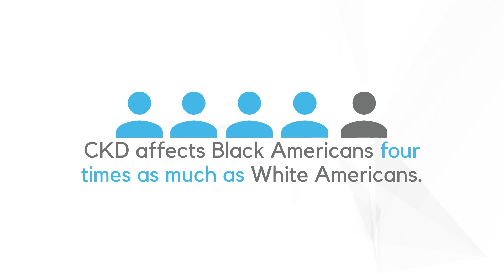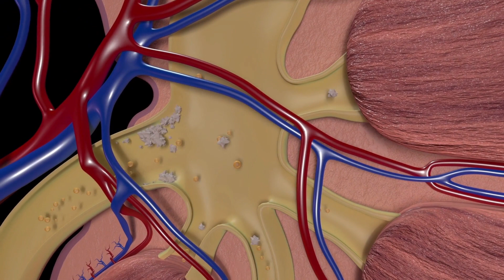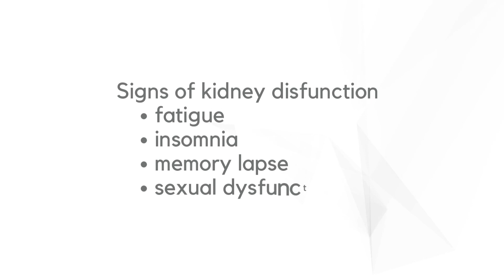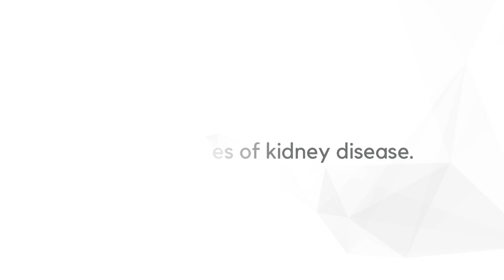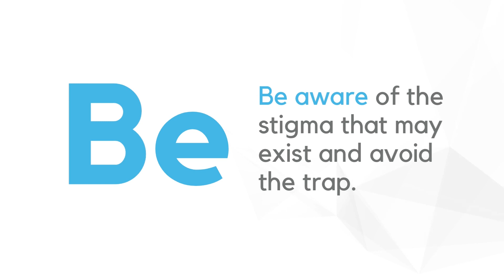Black K.A.R.E. | Kidney Awareness Resources & Education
Black K.A.R.E. stands for Kidney Awareness, Resources & Education, which is a project focused on increasing the awareness and prevention efforts regarding chronic kidney disease. Kidneys play a vital role in maintaining good health by removing excess fluid and waste, controlling blood pressure and pH levels, helping to keep bones healthy and assisting in making red blood cells.

To learn more about where your kidneys are, what your kidneys do and why they are important, please